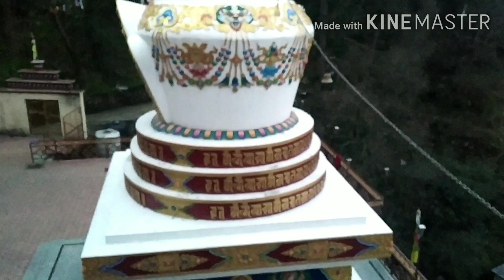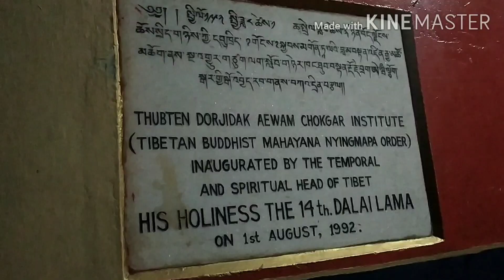शिमला का मौसम फिर से बदला पर हम तो मुसाफिर है रुकने वाले हम भी नहीं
हेलो दोस्तो आज इस ब्लॉग के जरिए हम आपको रूबरू करवाने जा रहे है शिमला की फेमस तिब्बतन मोनेस्ट्री से । आप लोग इतना सपोर्ट कर रहे है आप सभी का दिल से शुक्रिया ।

लव यू आल